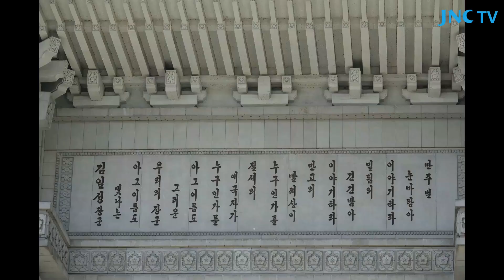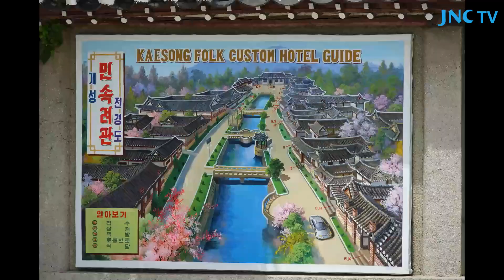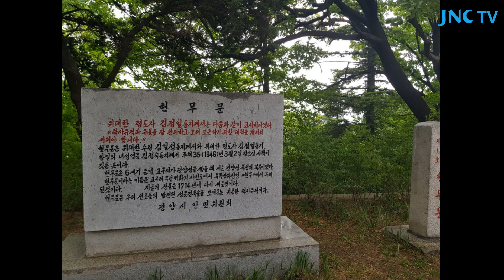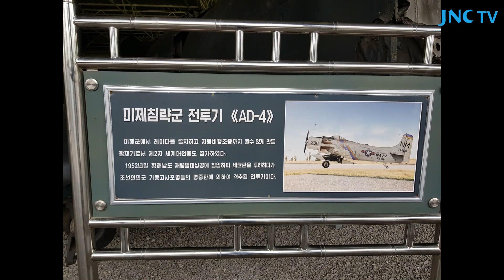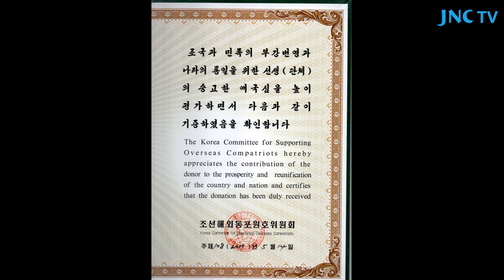2019년 5월 평양, 개성, 원산, 세포등판 사진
재불 한인 김정희 씨의 북 바로 알기 방문
금수강산 산림복구 지원 (2019년 5월 11-18일)